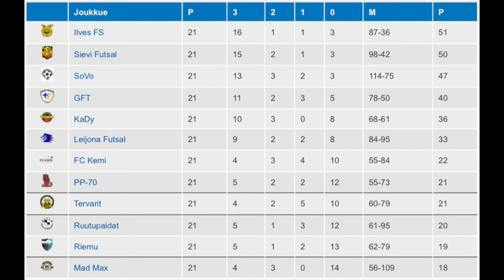Futsal-Liigan otteluennakko: Sievi Futsal - Liikunnan Riemu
Sami Myllymäen isännöimässä showssa ennakoidaan Santeri Paajasen kanssa Futsal-Liigan kauden 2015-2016 viimeistä runkosarjaottelua Sievi Futsal-Liikunnan Riemu. Ottelu pelataan Sievin Monitoimihallilla lauantaina 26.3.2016 klo 15.00.